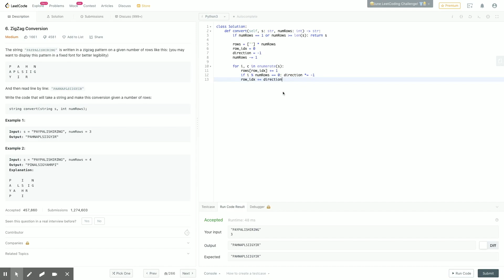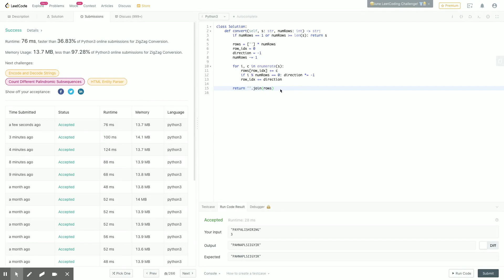[ru] LeetCode - 6. ZigZag Conversion